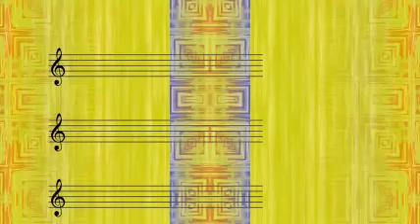Xavier Cugat - Chopin Nocturne (1942)